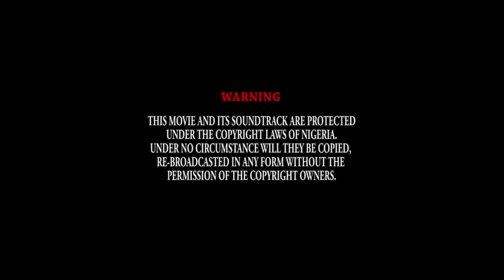LE ROI N'A JAMAIS SU QUE LA GUERRIÈRE QU'IL VOULAIT UTILISER POUR LE SACRIFICE ÉTAIT DE SON SANG